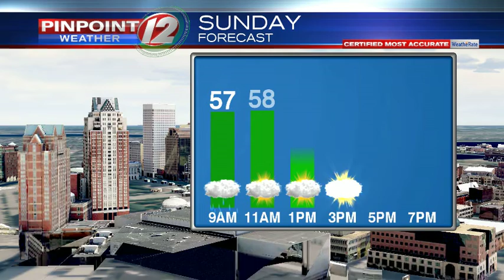Weather Now from 4/20/2019.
Weather Now from 4/20/2019 from T.J. Del Santo